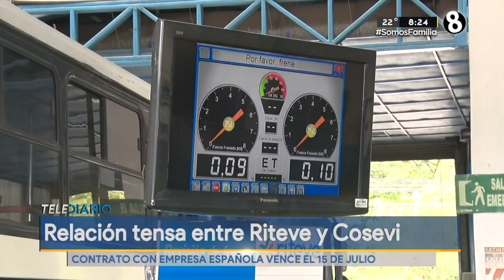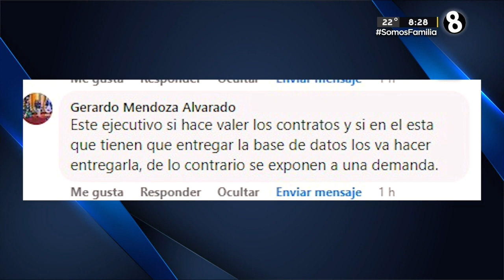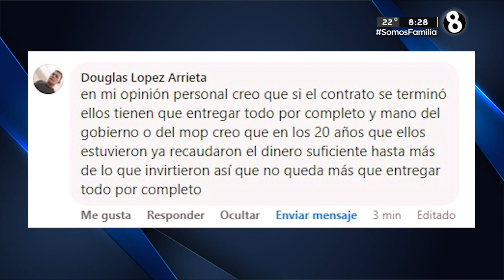Riteve se niega a entregar base de datos al MOPT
Ministro del MOPT dice que empresa se resiste a dar base de datos